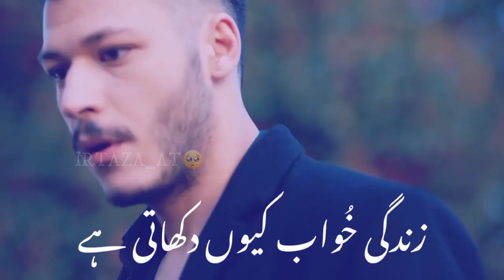John Elia sad shayari 😭💔so 😢 sad|| t_x_official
Dear Owner
If You Have Any Problem This Video
Credit | Removel!
Sad Status
Femalesadstatus
Lovesadstatus
Sharabistatus
Poetrystatus
Newpoetrystatus
Newshayaristatus
Femalestatus
Sharabfemale
Girlstatus
Girlsharabstatus
New Very Sad Boy HD WhatsApp Status
HeartTouching Status
VKeywords
(Most Beautiful WhatsApp Status) (Best WhatsApp
Status)
UwuvIIuI VIUtwnpp vuuvj
rula dene wala whatsapp video) (you will cry after
watch this whatsapPp status)
very sad heart touching whatsapp status very sad
heart touching video 2021
very sad heart touching whatsapp status video make
u cry download
30 second whatsapp status
30 second status, ( new whatsapp status 2021) 30
Status Video, 30 second love video, 30 second sad
video, heartbroken whatsapp status, heart touching
whatsapp status video, 30 second story status
video, 30sec. Status, lyrics whatsapp status, hindi
song whatsapp status, status video 30 second, New
WhatsApp Status Video, Best WhatsApp status,
Most Beautiful WhatsApp Status Video, Propose
WhatsApp Status Video, Punjabi Songs WhatsApp
status, old song status, new status, love songs, sad
songs, romance song, female version whatsapp
status, bollywood songs status, whatsapp new
status, whatsapp status love, whatsapp status tamil,
whatsapp status video hindi, whatsapp romantic
video, whatsapp romantic status video, whatsapp
romantic song video, whatsapp romantic scene,
whatsapp romantic status video hindi, whatsapp sad
status video, whatsapp sad status, whatsapp sad
video, whatsapp sad status in hindi, whatsapp sad
love story, whatsapp sad chat,